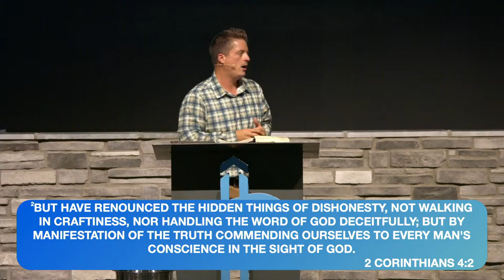Glory to Glory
Glory to Glory | Pastor Kevin Bell | 2 Corinthians 5:17, 3:15-4:6